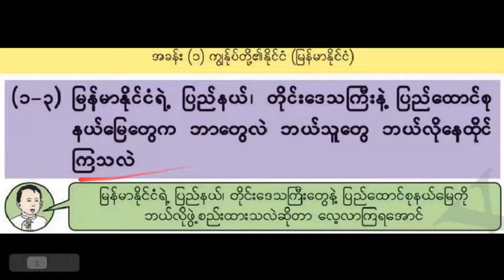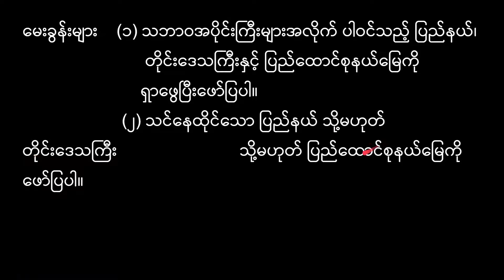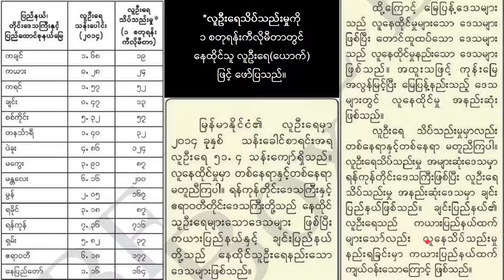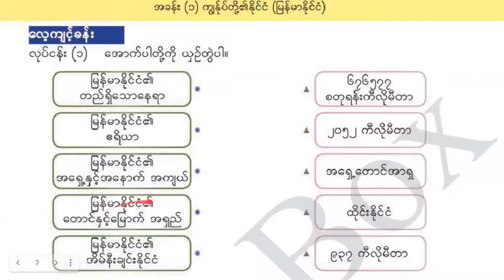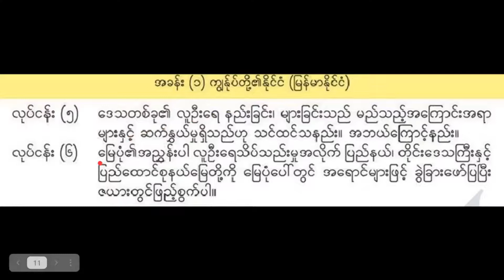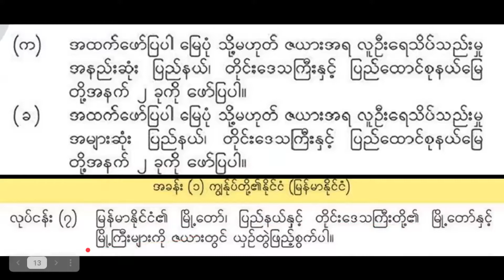G4_Social_Chapter_1_Part_3